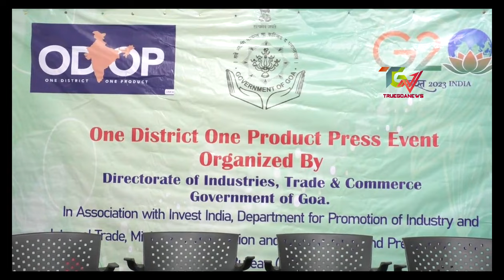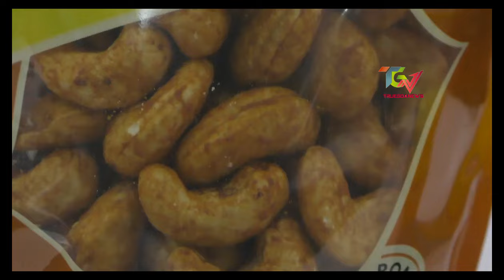ONE DISTRICT ONE PRODUCT,GOAN CASHEW NUT TO GET GI TAG SOON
TRUEGOANEWS; one district one product